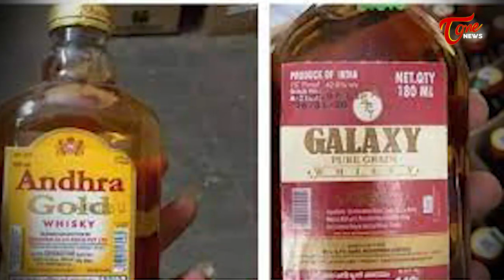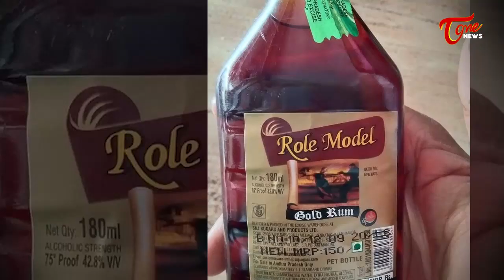సంపూర్ణ మద్య నిషేధం సంపూర్ణ అసత్యం | Andhra Pradesh Liquor Business | YS Jagan | Tone News